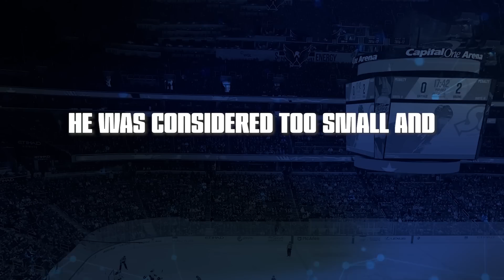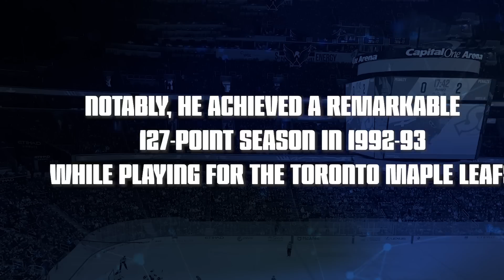Top 6 Late-Round Draft Picks in NHL History!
We typically give our attention to the players who are drafted in the top 10 or even in the first round, but there's nothing better than watching a player get drafted late and end up tearing up the league! Here are the Top 6 Late-Round Draft Picks in NHL History!